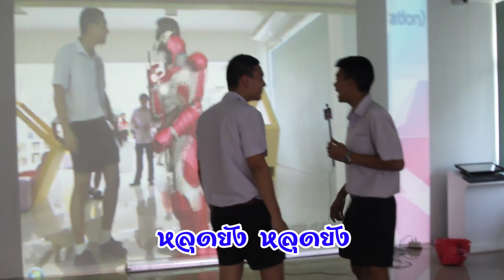พรต&ยุต มีเรื่อง....มาบอก [Ep.4]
สร้างสรรค์ผลงานโดย..ชมรม STAFF AV โรงเรียนเตรียมอุดมศึกษาพัฒนาการ